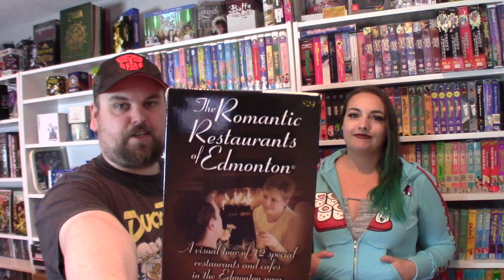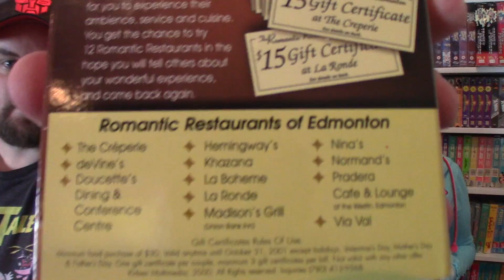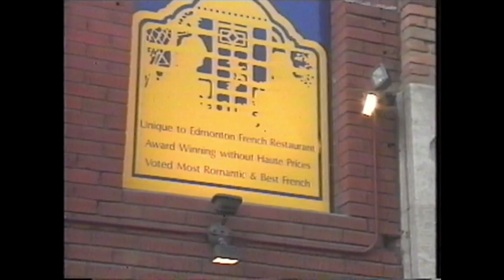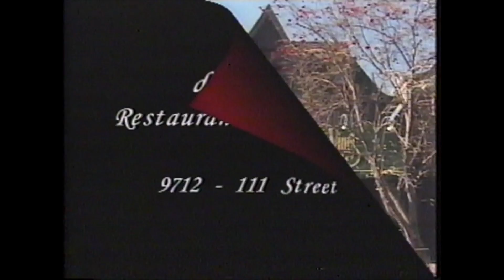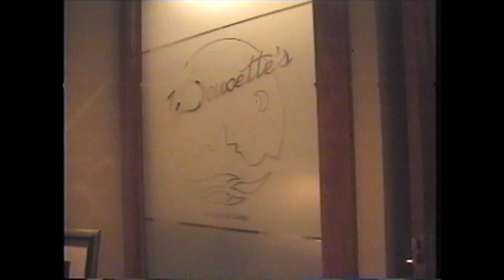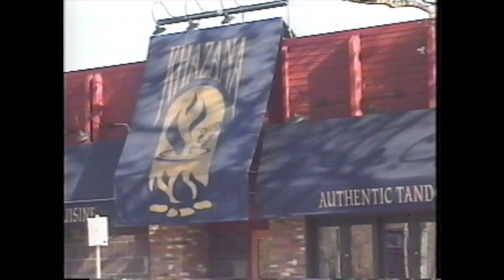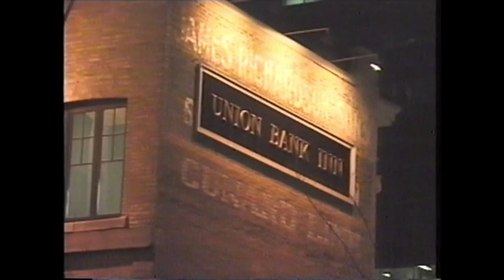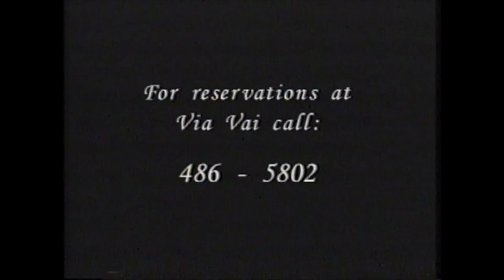Get These Tapes Outta My House - Camp Caroline (2003) (VHS Review)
Lets watch some cheeky christian teens have fun during their summer break!